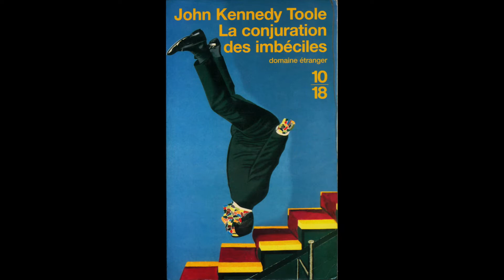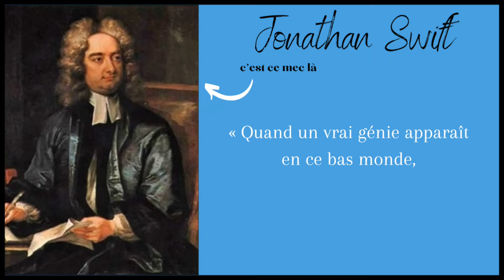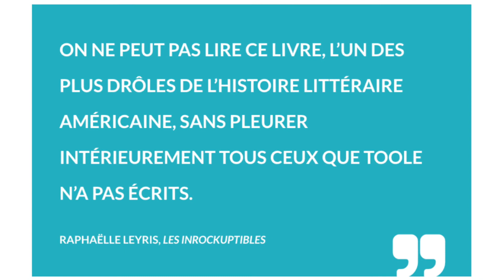LE remède à la morosité qui fait pleurer de rire | FASTBOOK #2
👋 Psssss, il y a plus ici 👇

Ignatius J. Reilly est un Don Quichotte moderne : excentrique, idéaliste et créatif, quelquefois jusqu'au délire. C'est aussi un être égocentrique, paresseux et condescendant qui juge constamment ses pairs sans pour autant mettre très souvent la main à la pâte.

Bref : c'est un anti-héros en puissance et qu'est-ce qu'on adore le détester ! Ce nouveau numéro du FAST BOOK est consacré à l'un de mes livres préférés : La Conjuration des imbéciles de John Kennedy Toole.

Je vous jure que vous allez vous marrer à toutes les pages tellement ce livre est drôle, absurde, incisif. Y en a pas un pour rattraper l'autre et on évolue dans cet atmosphère chaude et humide de la Nouvelle-Orléans que j'affectionne tant.

Si vous l'avez lu, dîtes-moi ce que vous en avez pensé. Sinon, qu'attendez-vous ?